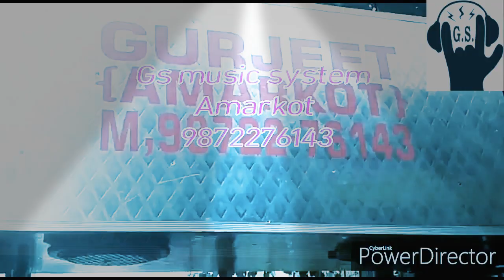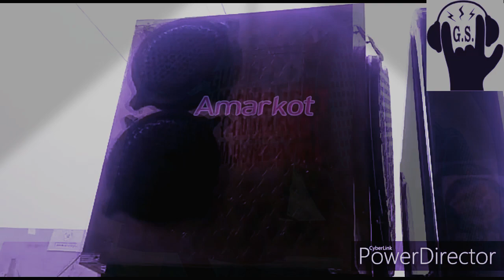Gs music system Amarkot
Gurjeet Amarkot